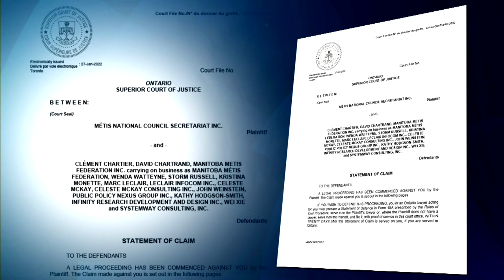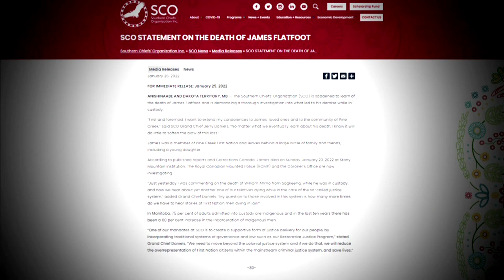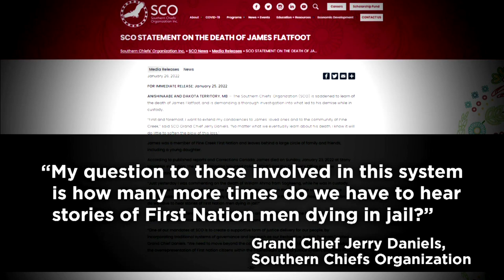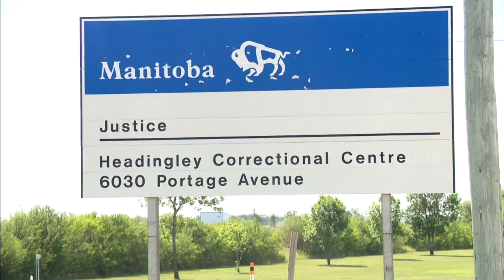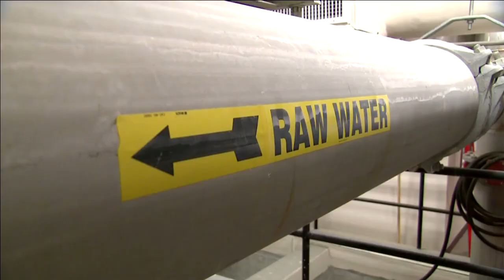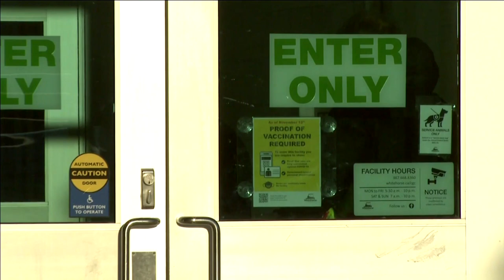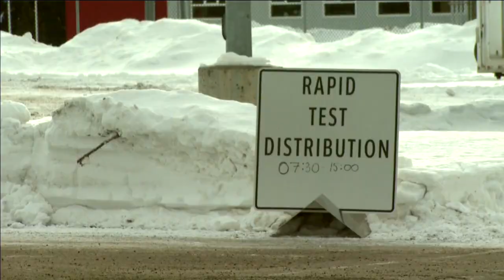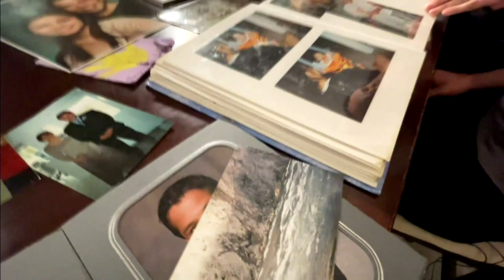APTN National News January 27, 2022 – Métis National Council lawsuit, Inmates dying in prison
Tonight on APTN National News: The Métis National Council is suing individuals connected to the former administration.

Inmates in a Manitoba prison are dying at an alarming rate.

Minister Marc Miller goes on Twitter tirade over suspected unmarked graves.